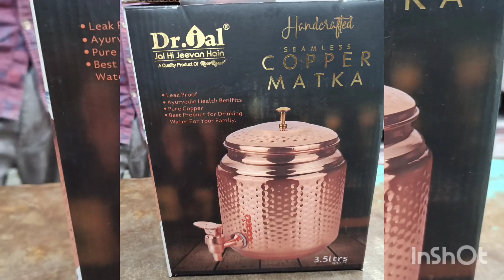Dr.jal Copper Matka.Handcrafted Seamless Copper Matka Unboxing. 3.5 ltrs approx.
Dr.jal Copper Matka Unboxing.

Handcrafted Seamless Copper Matka.

3.5 litre approx.

jal hi jivan hai.

•Leak proof
•Ayurvedic Health benifits.
•Pure Copper.

pure copper jar
pure copper jug
pure copper jug for drinking water
pure copper jar  and